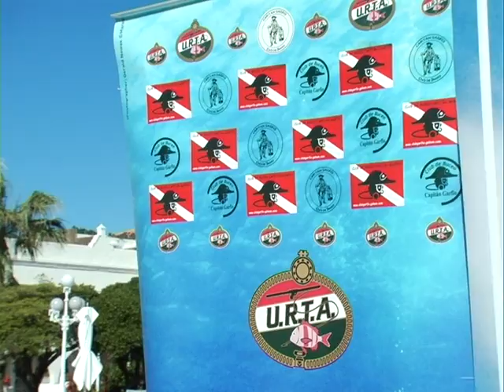Bautizos de Buceo Fiesta del Mar 2014